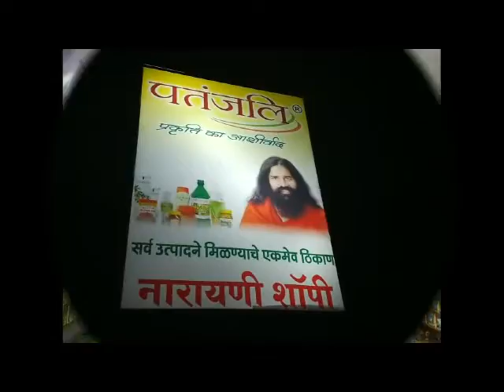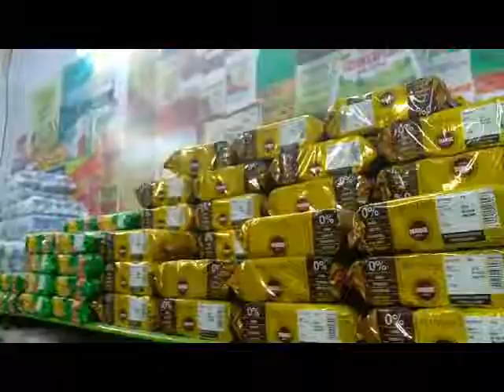Get City Guide - Narayani Super Market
Narayani Super Market
or download getcityguide app from playstore.